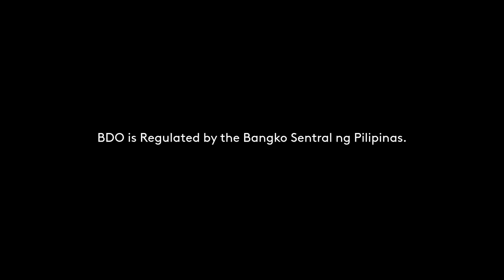BDO SME Loan Radio Commercial 2021 30s with Luis Manzano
Pondo sa negosyo? Mag-BDO SME Loan Na!

This Radio Commercial was sourced from DWLL-FM 94.7 MHz Mellow 947 Manila.
It was our another time to source this Radio Ad on this Metro Manila FM Station Owned and Operated by FBS Radio Network for the first time!

DRPS Two Episode No. 185: BDO SME Loan Radio Commercial 2021 30s with Luis Manzano